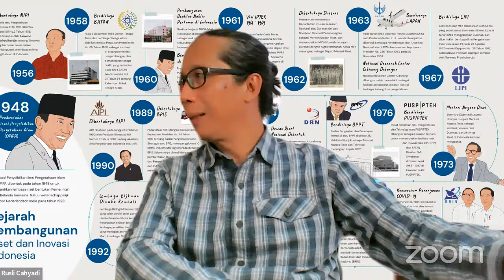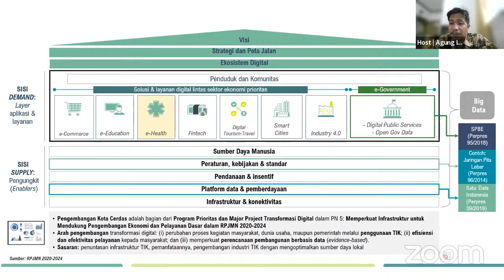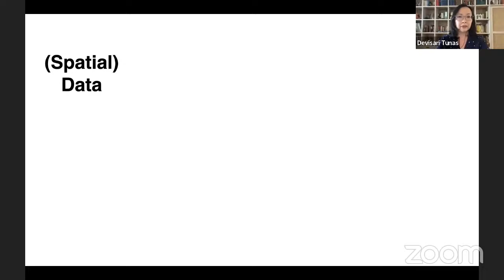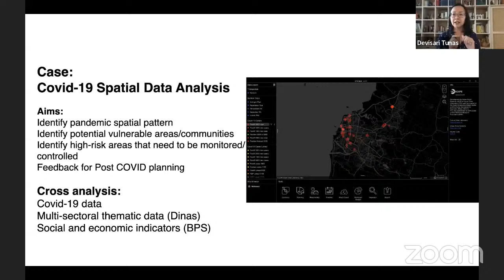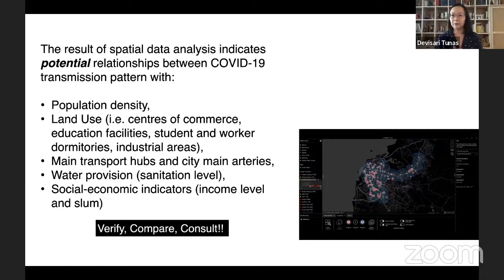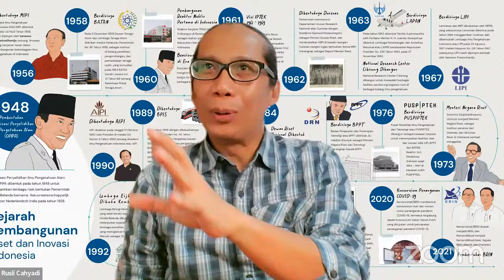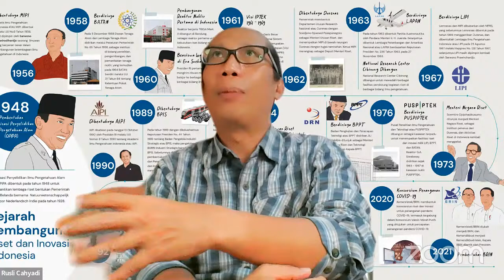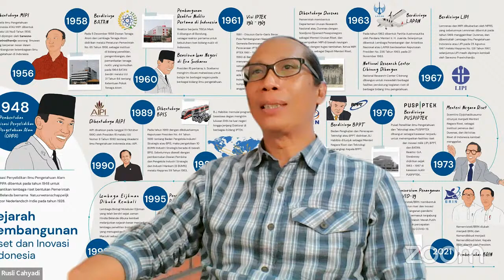Urban Lecture Series #12 Can Spatial Data Help Us to Plan Pandemic Proof Cities?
In the past two years policy makers have been pondering how to better manage the pandemic with data. Pandemic related - spatial data is often used to help cities better understand how the pandemic unfolds in the city. While it may help to reveal some risks and patterns, the translation to policies may not be too straightforward. In this talk, we will discuss the issues surrounding the use of spatial data for pandemic proof planning, based on the previous experience of Future Cities Laboratory (in collaboration with ADB) in analysing such data in several cities in Indonesia.